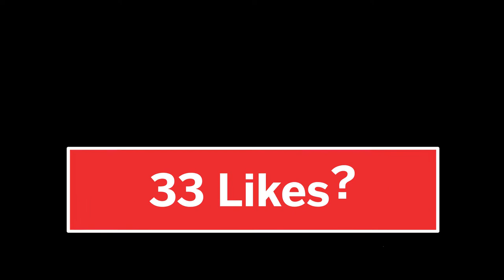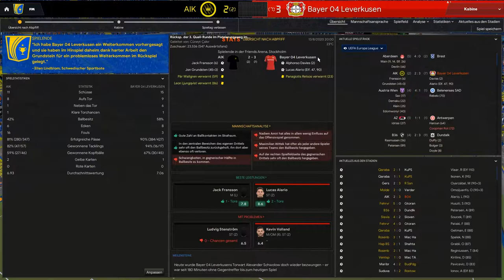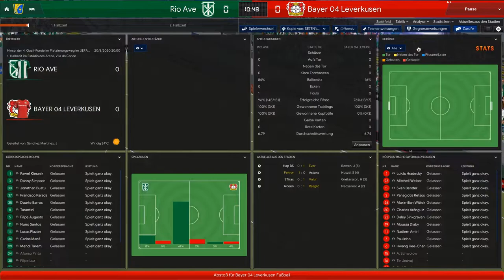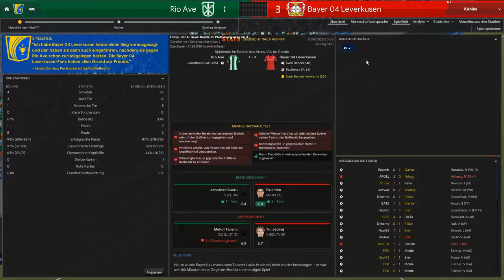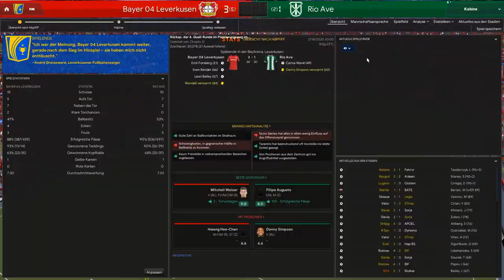ENDLICH VORBEI😒|| Football Manager 20 Bundesliga || Leverkusen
- FM20

Gäste:
-Hier geht es zum Kanal von @Abgezockt